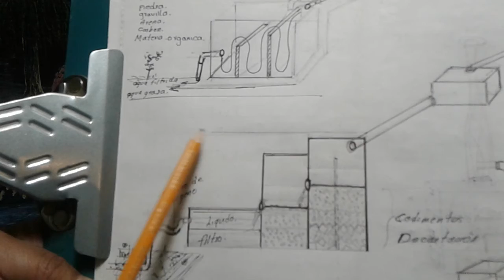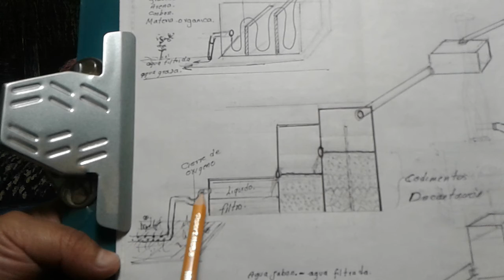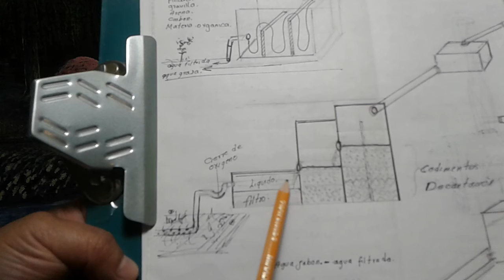biosistema séptico 2